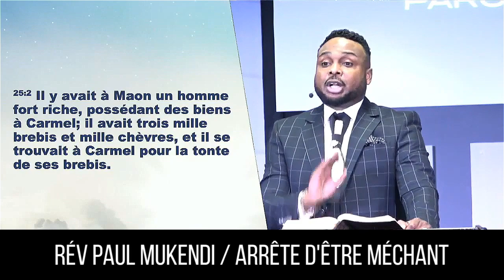Une vidéo à voir avant de prier! "Arrête d'être méchant!" / Révérend Paul mukendi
240 boul. Pierre-Bertrand, Québec QC G1M 2C6 CANADA
Facebook : Ministère Paul Mukendi et Révérend Paul Mukendi
YouTube : Ministère Paul Mukendi et Révérend Paul Mukendi